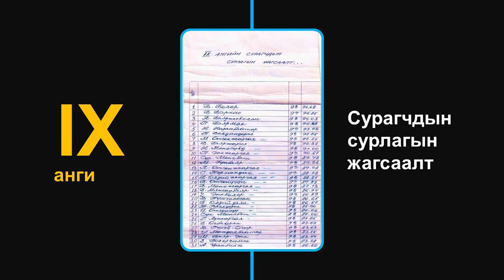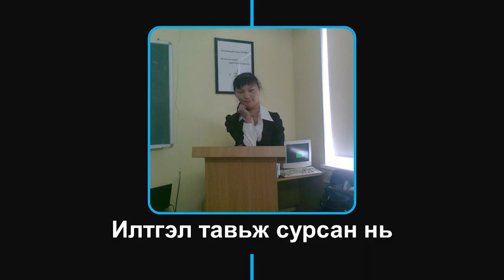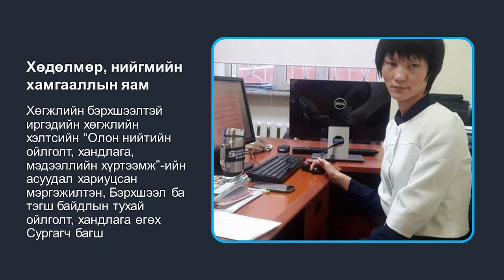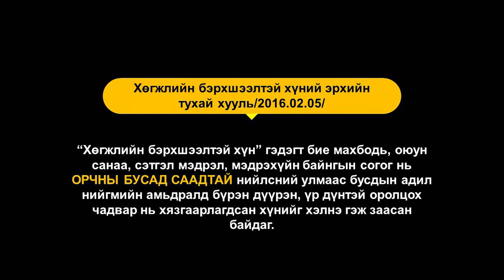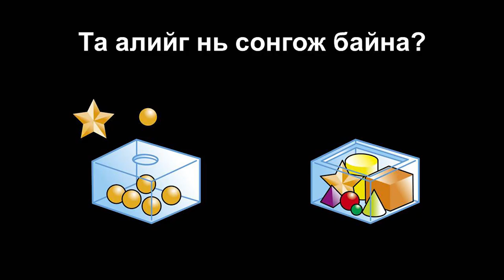Буянжаргалын Болороо | Boloroo Buyanjargal | TEDxUlaanbaatar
Болороо хаа ч явсан "Буянжаргалын Болороо" гэж ээжийнхээ нэрээр овоглож явах дуртай. Учир нь Болороогийн ээж түүнийг "хөгжлийн бэрхшээл" гэдэг нийгмийн хэвшмэл ойлголтонд баригдаж, бууж өгөхийг хүсээгүй, үргэлж дэмжиж ирсэн юм. Болороогийн амьдралын түүх бол сэтгэлийн их хат, уйгагүй тэмцэл, нийгмээ өөрчлөх нүсэр эрмэлзлийн түүх билээ.

Boloroo works to defy all social stereotypes and stands as proof that "physically disables", term she firmly disagrees with, does not justify the capacities and abilities of the physically challenged people. Her viral videos shedding light on unemployment, lack of educational and vocational support, and stereotype-based thinking towards physically challenged people in Mongolia have caused much debate nationwide. Her story of personal struggle and social pressure brought tears, motivation, and change of perspective to the audience who applauded with standing ovation. She is now working in the Labor Ministry of Mongolia specializing in support of underprivileged citizens.